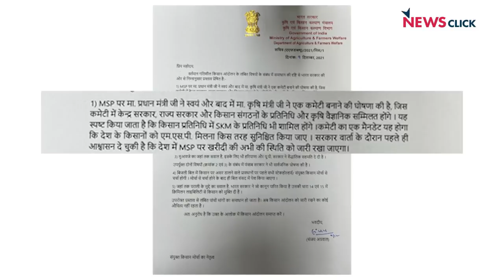जीत कर घर लौट रहा है किसान !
किसान जीत गया। 11 दिसंबर को सिंघु बॉर्डर और किसान आंदोलन स्थल अब खाली हो रहे हैं । मगर किसानों ने उनके शब्दों में एक अत्याचारी और तानाशाही सरकारको झुका दिया है। किसानों ने चेतावनी दी है के अगर सरकार ने आगे कुछ गड़बड़  की तो आंदोलन फिर से शुरू हो सकता है। सुनिये अभिसार शर्मा को आज बोल के लब आज़ाद हैं तेरे में।